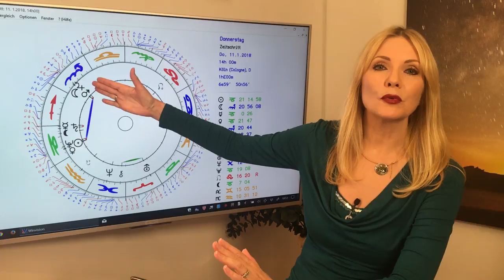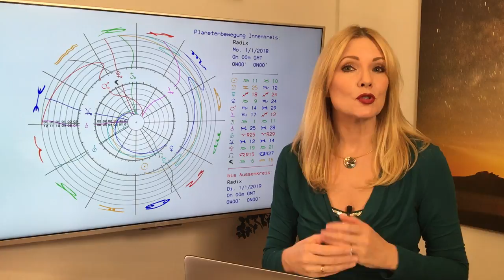Sternzeichen Steinbock: Deine Toptage im Januar 2018